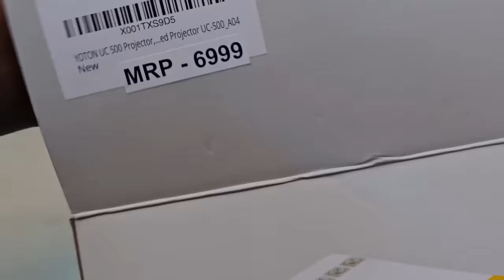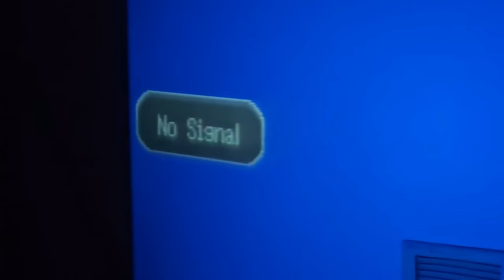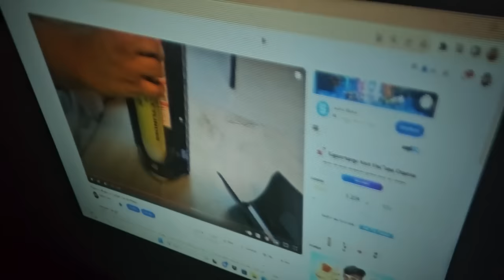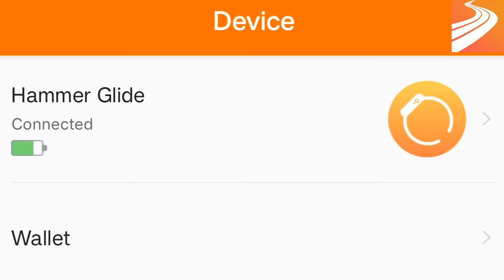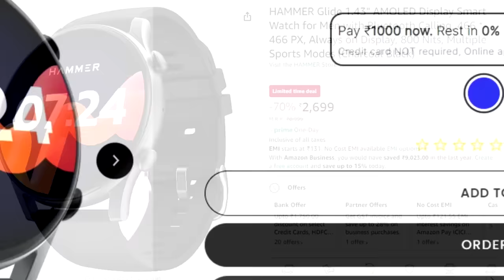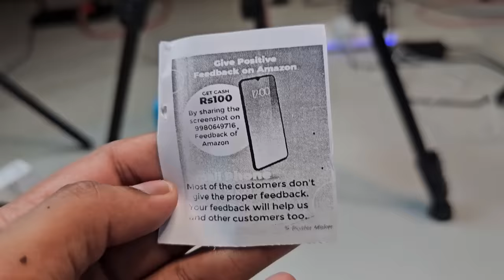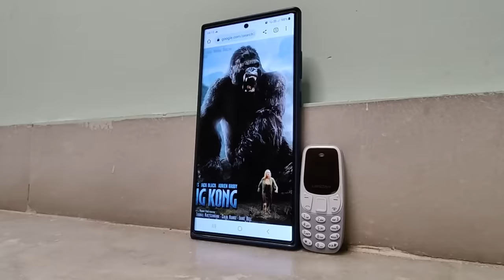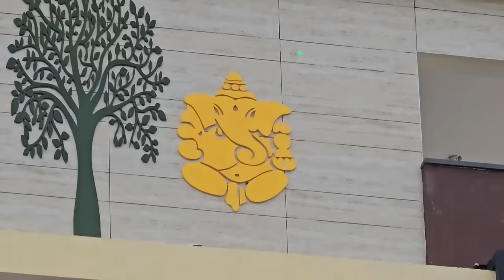Ultra Powerful Laser vs Smallest Phone!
Hammer Glide Smartwatch
(If you go to amazon using my above link and purchase items, it will give me some commission which would help me in purchasing better equipment for better quality videos :) )